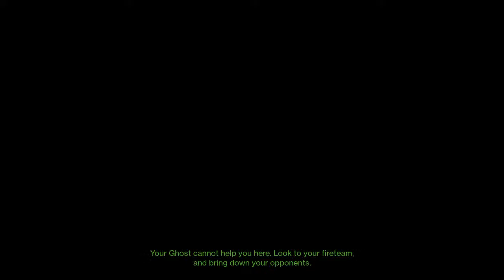Lets count playes who use fusion rifles idc for shot gun players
Shot gun players r better than fusion rifle players so plz count how many in this video